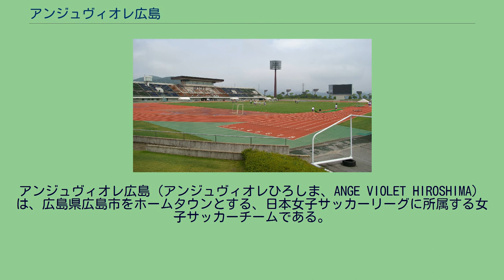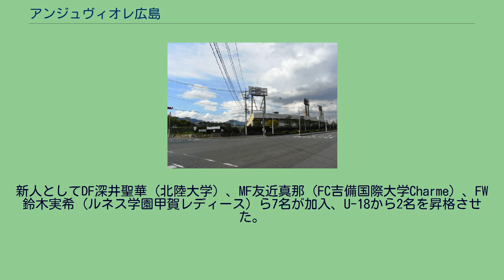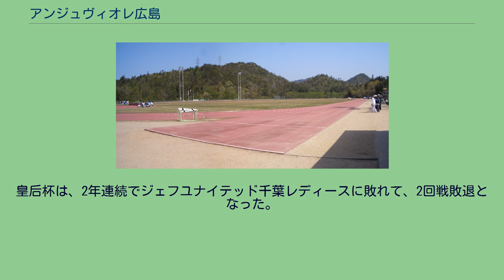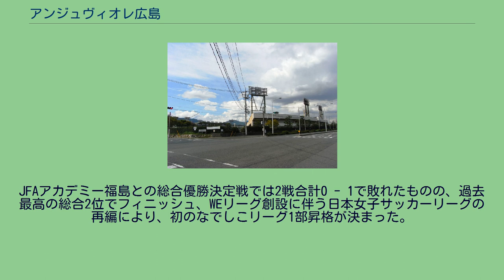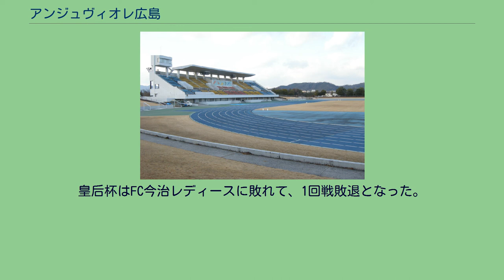アンジュヴィオレ広島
アンジュヴィオレ広島（アンジュヴィオレひろしま、ANGE VIOLET HIROSHIMA）は、広島県広島市をホームタウンとする、日本女子サッカーリーグに所属する女子サッカーチームである。
地域発展の為に広島市西区横川地区・三篠地区の有志を中心として設立した特定非営利活動法人（NPO法人）「広島横川スポーツ・カルチャークラブ」が、広島県初の日本女子サッカーリーグ（なでしこリーグ）加入を目指して2012年1月に設立した女子サッカーチームで、同法人により運営されている。
チーム名は公募によるもので、フランス語で天使を意味する"ange" と、チームカラーでもある紫を意味する"violet" を組み合わせた"ANGE VIOLET"（アンジュヴィオレ）とした。
設立の経緯から横川地区・三篠地区との関わりが深く、屋外練習は主に三篠小学校・中広中学校で行っているほか、アカデミー（下部組織）を三篠学区子ども会育成協議会等との共催によるサッカースクール (U-18、U-15、U-12）という形で設置している。
2010年6月、広島市西区横川において、地域振興のための任意団体「横川をもっと元気にする会」が発足。
この会において、日本プロサッカーリーグ（Jリーグ）・サンフレッチェ広島のホームスタジアムである広島ビッグアーチ（エディオンスタジアム広島）へのシャトルバスが横川駅前から発着していることから、横川とサンフレッチェを盛り上げるために「サッカータウンプロジェクト」がスタートした。
このプロジェクトにおいて、当時広島にはなでしこリーグを目指すチームがなく広島のサッカー強豪校に在籍していても卒業後には県外へ移らざるを得ないことに着目し、横川地域において女子サッカーを下支えするべく、女子サッカーチームの創設に動き出すことになる。
2011年7月11日、約10団体27人で構成される「広島横川FCレディース（仮称）を発足させる会」が設立され、同年9月10日に運営母体となるNPO法人「広島横川スポーツ・カルチャークラブ」が設立された（NPO法人としての設立登記・認証日は12月22日）。
理事長には衆議院議員の岸田文雄が就任した。
同年10月以降、チーム名の公募、セレクションの開催などを経て、2012年1月に「アンジュヴィオレ広島」が発足した。
2012年、初の公式戦となる広島県女子サッカーリーグAリーグに参戦。
7試合でわずか1失点、全試合複数得点と他チームを圧倒し、全勝でリーグを制す。
その後、中国女子サッカーリーグチャレンジ戦（トーナメント戦）に進み、優勝。
同年の中国女子リーグ9位のレオーネ山口レディースが入れ替え戦を辞退（自動降格）したため、翌シーズンからの中国女子リーグ昇格が決定した。
第34回皇后杯全日本女子サッカー選手権大会の広島県予選会を兼ねた第28回広島県女子サッカー選手権大会では、広島大河FCレディースを下してトーナメントを制した（第27回中国女子サッカー選手権大会出場決定）ものの、中国地区予選出場チーム（シードチーム）との対戦となった決勝で広島文教女子大附属高にPK戦の末敗れて準優勝となり、初出場初優勝とは成らなかった。
また、広島県代表として臨んだ第27回中国女子サッカー選手権では、初戦でこの年優勝（皇后杯出場）した岡山県代表・作陽高に敗れ、飛び級でのチャレンジリーグ昇格を逃した。
中国リーグ参戦となる2013年はシーズン当初は新加入10人を加えた24名体制で臨んだ。
初戦こそ徳山大学に1-0の辛勝だったものの、全9試合すべて完封勝ちを収めて優勝。
第29回中国女子サッカー選手権大会（兼第35回皇后杯全日本女子サッカー選手権大会中国地区予選）への出場を決めると共に、日本女子サッカーリーグ理事会の審査を経て2013チャレンジリーグ入れ替え戦予選大会への出場が決定した。
シードとなった第29回広島県女子サッカー選手権大会では決勝で広島文教女子大附属高に雪辱を果たし、同大会初優勝。
中国リーグ覇者として出場した第28回中国女子サッカー選手権大会でも決勝で作陽高に雪辱し優勝、皇后杯初出場を決めた。
皇后杯本戦では、初戦で静岡産業大学磐田ボニータに逆転負けを喫し、敗退となった。
時之栖スポーツセンター裾野グラウンド（静岡県裾野市）で行われたチャレンジリーグ入れ替え戦予選大会Aブロックではノルデ...